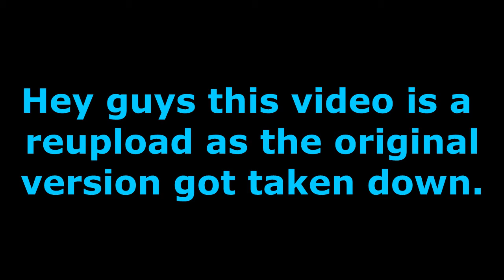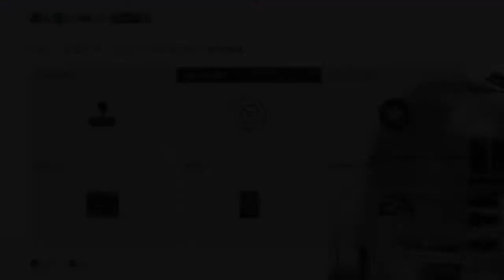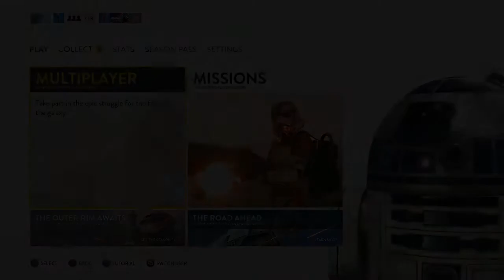Star Wars battlefront | Episode 2 | Jamie what you raging for ?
Hi guys this is a re upload. This video was first uploaded some point last year. enjoy.